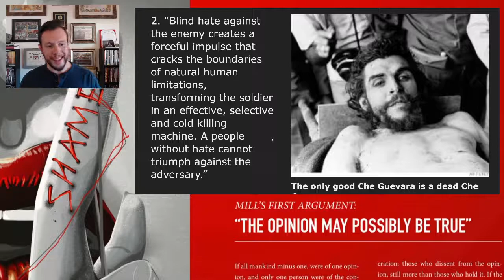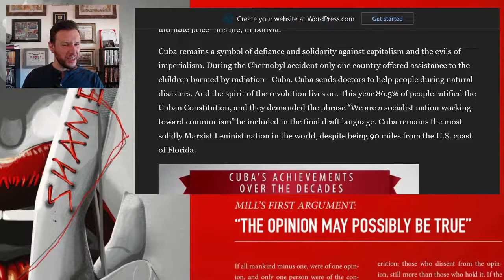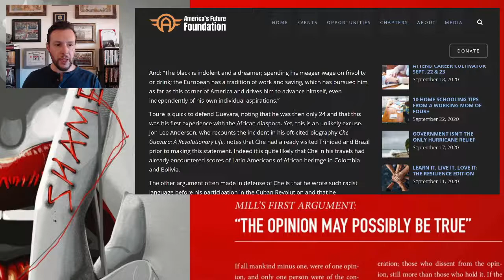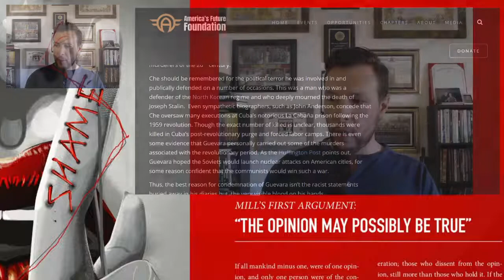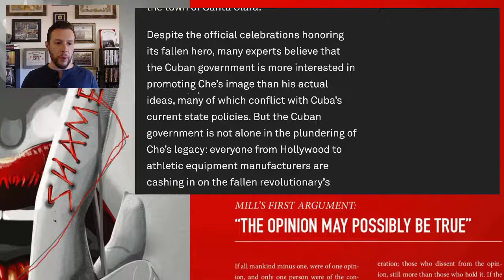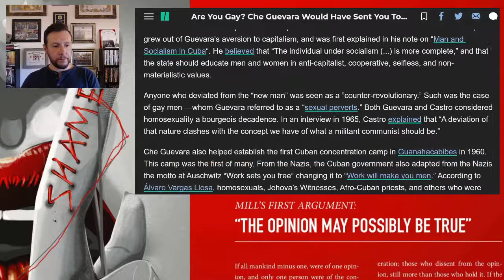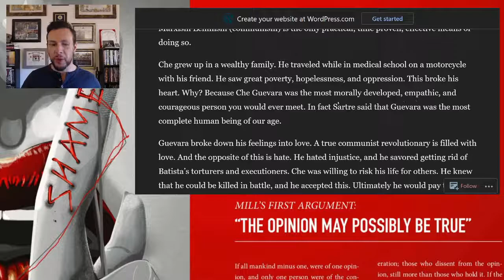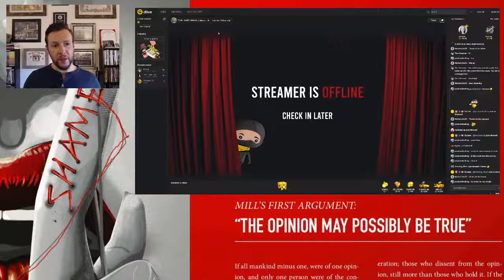Che Guevara the Murderous Fashion Icon of the Left!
The Ends Justify the Memes Live @ 7pm Eastern Wednesdays